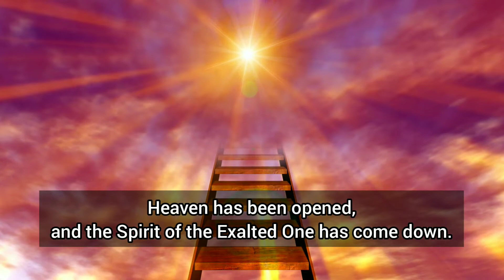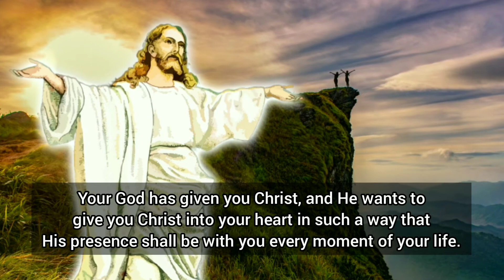JESUS CHRIST SHALL BE WITH YOU FOREVER!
God wants to give you Jesus Christ so that He will be with you FOREVER!